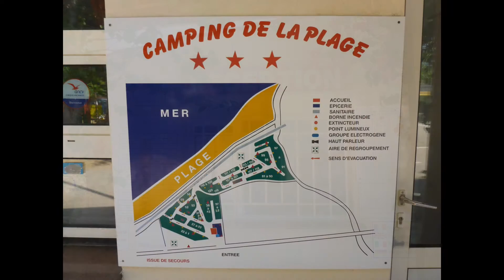29 - California on Tour - Camping de la Plage Algajola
California on Tour - Camping de la Plage Algajola Korsika

Bewertung bei Camping.info:
Der Campingplatz De la Plage war unsere erste Station auf unserer Korsika- Rundreise 2016. Ende Juni/Anfang Juli war es auf dem Platz noch sehr ruhig. Kaum ein Viertel der vorhandenen Stellplätze war belegt.
Der Empfang am Platz war sehr freundlich. Eine Mitarbeiterin stammte aus Deutschland, was die Kommunikation natürlich sehr vereinfachte. Der Campingplatz ist nicht parzelliert. Der Untergrund besteht aus Sandboden und trockenen Gras. Die großen Bäume sorgen für angenehmen Schatten. Vor der Rezeption gibt es einen kleinen Supermarkt, in dem man alles Notwendige kaufen kann. Die Preise sind landestypisch hoch. Am Platz befindet sich auch ein Restaurant, welches wir aber nicht getestet haben. Die Sanitäranlage war, für korsische Verhältnisse, sehr modern und farbenfroh gestaltet. Über mangelnde Sauberkeit kann nicht geklagt werden. Alles war bestens. Der Strand ist schnell über die Zuggleise und eine Straße zu erreichen. Der Sandstrand fällt ins Wasser zu, sehr steil ab, aber das Wasser war glasklar und sauber. Eine Fahrt mit dem alten Zug nach Calvi ist unbedingt zu empfehlen.
Wir waren mit dem Campingplatz sehr zufrieden und können ihn nur weiterempfehlen.